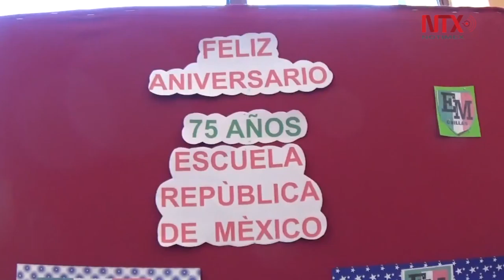Cumple Escuela México de Chillán 75 años de vida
La Escuela México, en la ciudad chilena de Chillán, recibió una biblioteca con 250 ejemplares de manos del embajador mexicano, Rubén Beltrán